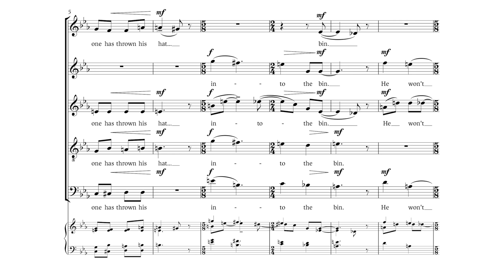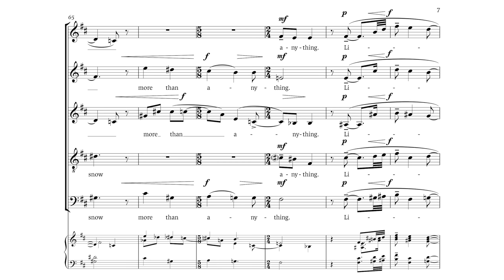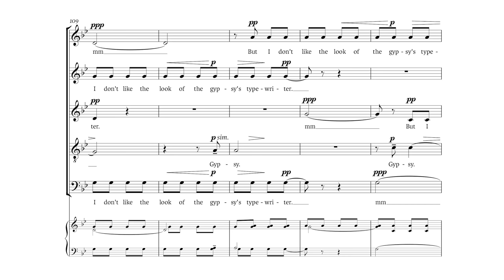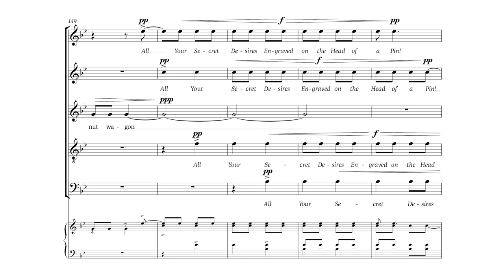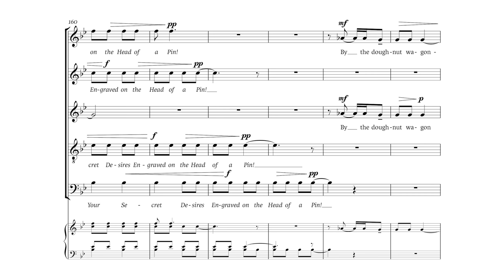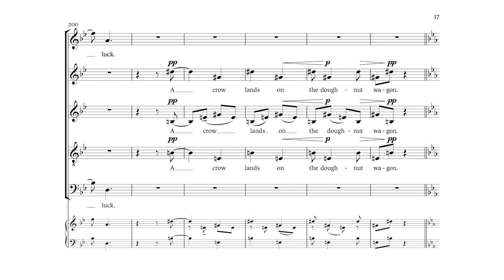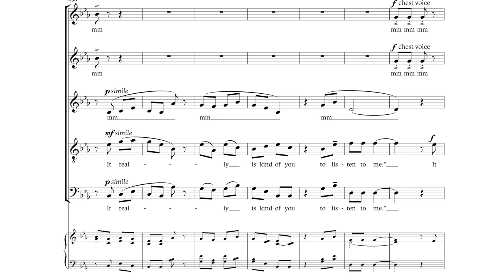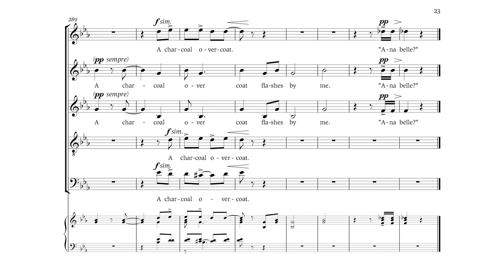Daughters of the Lonesome Isle // William Marsey, composer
Text by Luke Kennard, from 'The harbour Beyond the Movie', music by William Marsey. Performed by Eo Nomine live at Listenpony, March 2016.